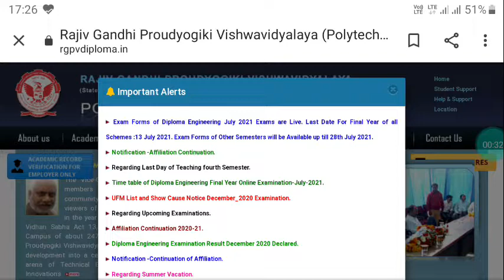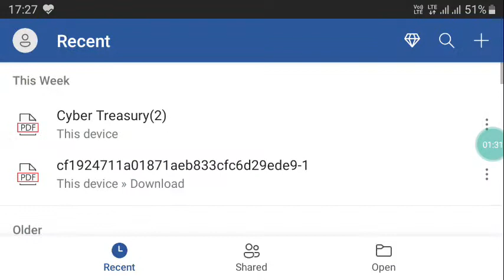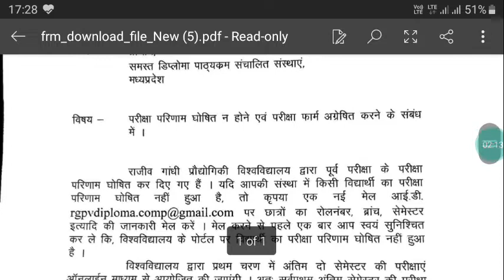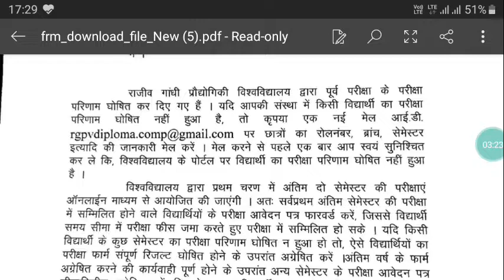RGPV डिप्लोमा के छात्रों को परीक्षा फार्म भरने सम्बन्धी महत्वपूर्ण सूचना || Diploma Exam Form Latest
RGPV डिप्लोमा के छात्रों को परीक्षा फार्म भरने सम्बन्धी महत्वपूर्ण सूचना